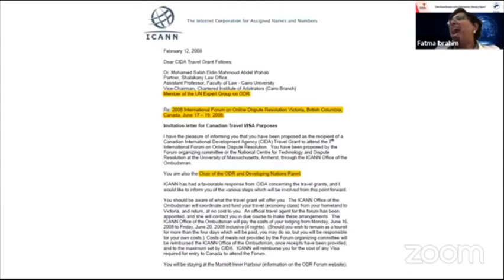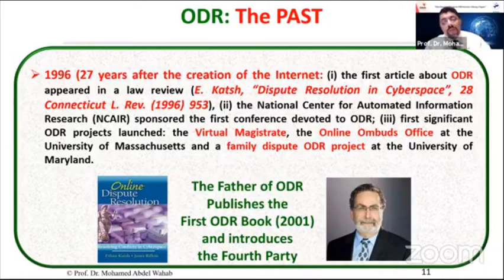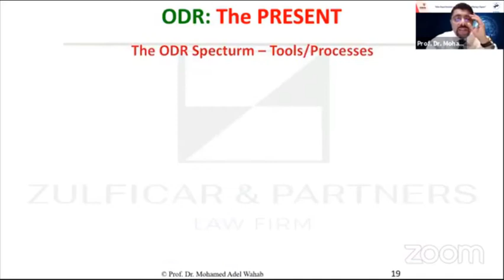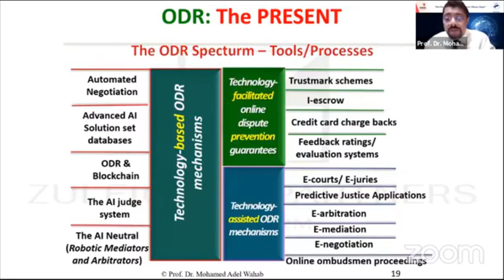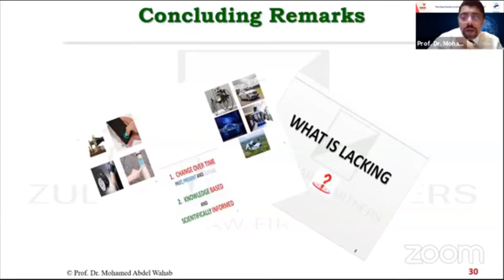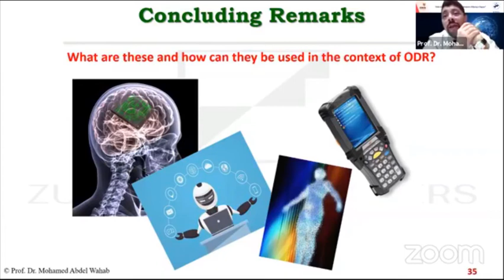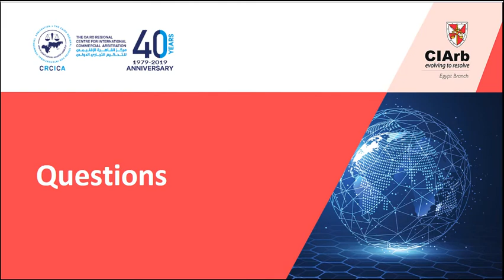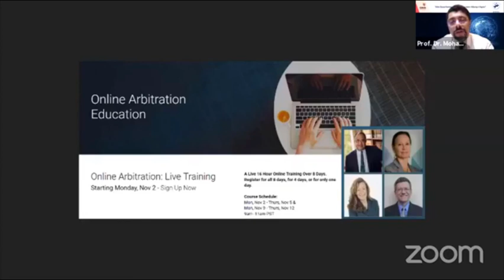Online Dispute Resolution and the COVID Revolution - A Blessing in Disguise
Covid-19 has created an unprecedented need for arbitral institutions and organizations to adapt at short notice to new means of working and offer solutions to parties and practitioners that will enable dispute resolution in a time of enforced social distancing. In response to this situation, the need for digitization to facilitate the resolution of disputes between parties has been raised”.
In this regard, the CIArb Egypt Branch in cooperation with CRCICA are pleased to hold a webinar to discuss the importance of Online Dispute Resolution “ODR” as a response for the COVID-19 pandemic.
Our guest speaker is Prof. Dr. Mohamed Salah Abdel Wahab, Founding Partner & Head of International Arbitration, Construction and Oil & Gas at Zulficar & Partners Law Firm, and Member of CRCICA’s Advisory Committee.

The webinar is moderated by Ms. Fatma Ibrahim, Mediation Special Advisor to CRCICA.

At the end of the Webinar, CRCICA announced the details of a special training to explore the “ODR” world, to know more about the training visit: